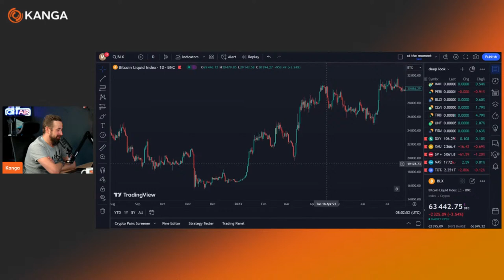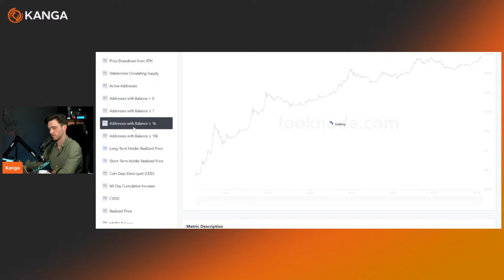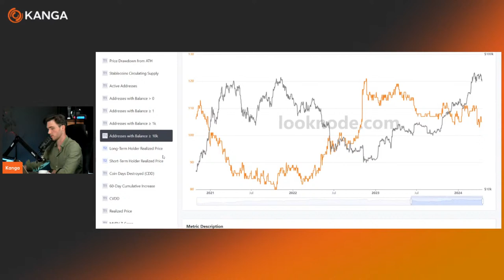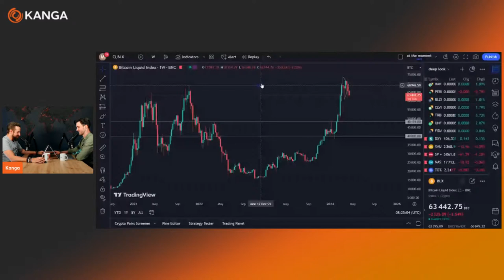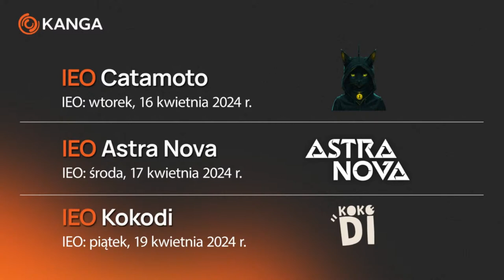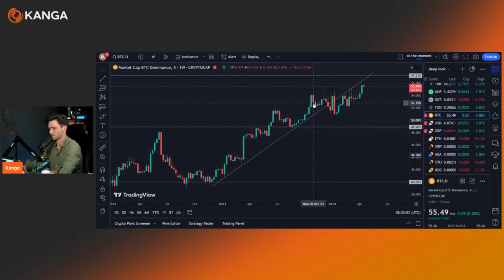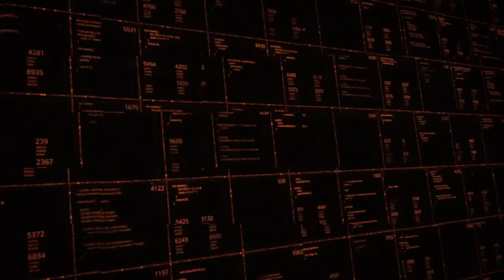Panika na rynku! 😱 Co dalej?! | Kwadrans z Kangą #197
Wiadomości z rynku bitcoina i innych kryptowalut.
Kamil i Łukasz skomentują między innymi takie kwestie jak:

- Geopolityczne trzęsienie ziemi
- Hongkong uruchamia BTC ETF - jak wpłynie to na kryptowaluty?
- Czternastoletnie Bitcoiny w ruchu!

Słuchaj, komentuj i nie zapomnij postawić na cenę BTC!

Zasady konkursu
- Zaproponuj wartość, jaką może osiągnąć BTC na parze BTC/USDT na naszej giełdzie o godzinie 9:00 (CET) w dniu, w którym odbędzie się następny Kwadrans z Kangą.
- Wartość podaj w formacie: KwadransZKangaXXX $XXXXX (np. KwadransZKanga110 $21354).
- By wygrać, Twoja propozycja wartości BTC musi być najbliższa prawdziwej — nie możesz się jednak pomylić o więcej niż 25 USDT w dowolną stronę.
- Do konkursu kwalifikują się zgłoszenia z dnia poprzedniego odcinka Kwadransa oraz z dnia po nim.
- Na zwycięzcę co tydzień czeka nagroda w KNG, których liczba będzie odzwierciedleniem 10% łapek w górę pod ostatnim Kwadransem.

Prowadzący: Kamil Żynda i Łukasz Wydra

To nagranie nie jest poradą inwestycyjną w rozumieniu Rozporządzenia Ministra Finansów. Jest to subiektywna opinia prowadzących.